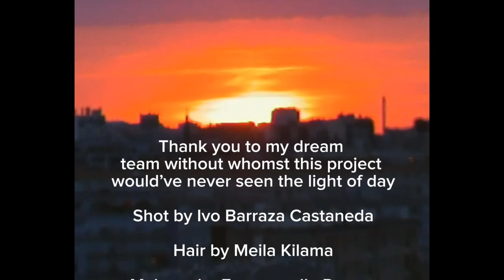Savage in the streets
A very proud moment in my books, second time working with Savage x Fenty and decided to take it to the next level,

This project would’ve never been possible without the help of my analyzing dream team,

Shot by Ivo Barraza Castaneda

Hair by Meila Kilama

Makeup by Emmanuelle Damas

Model 1 Ryme Chatillon

Model 2 Chloé Thiab